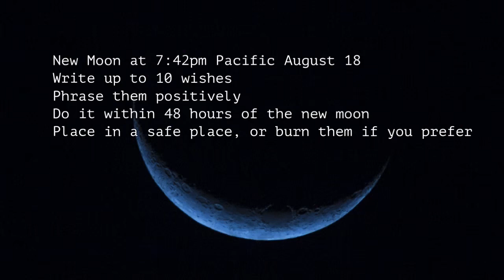New Moon wishes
Tonight’s a new moon in Leo. It’s time to write down what you want to bring into your life over the next month, and you can include long-term goals as well.

Some examples:
I’m feeling better every day as I stick to my workout routine.
My bank account balance is always over (desired amount, like $1000).
My job is so enjoyable and my coworkers are always so friendly and easy to work with.
My relationship with (name of person) seems effortless and we love each other more every day.

Keep it simple. Then watch for ways to make or contribute to these improvements yourself, or little hints from the universe on how to go attain these goals. And watch for some things to land in your lap. Anything is possible!